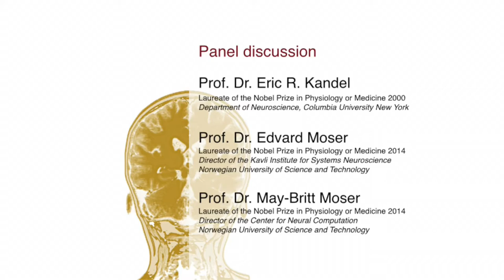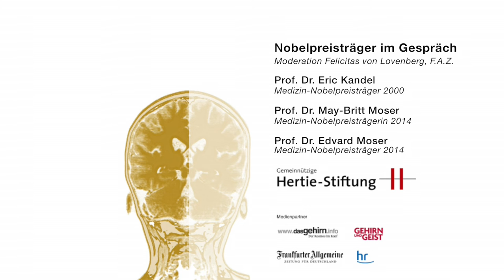Nobelpreisträger im Gespräch - Neurowissenschaftliche Preisverleihung der Hertie-Stiftung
Im Rahmen der Preisverleihung des Eric Kandel Young Neuroscientists Prize und der Hertie-Seniorprofessur Neurowissenschaften 2015 gab es eine Gesprächsrunde mit den drei Medizin-Nobelpreisträgern Eric Kandel und Edvard und May-Britt Moser.